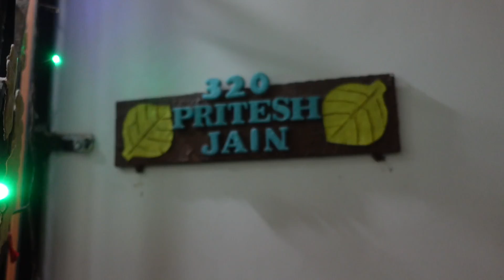Vlog #533: My Friend's Beautiful House Tour || Simply Laxmi's Life